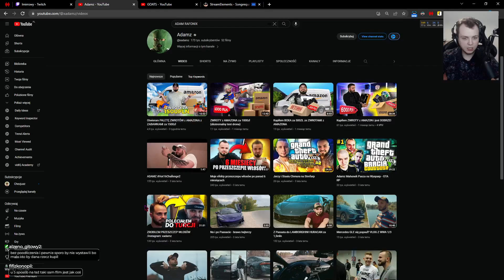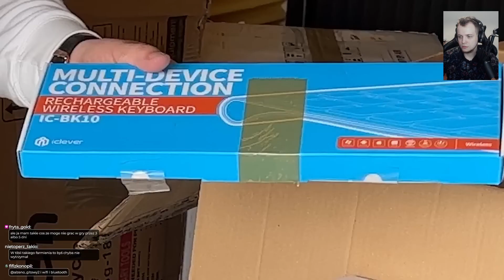Oglądamy - Adamz "ZWROTY z AMAZONA za 1000zł (ekstremalny test drona)"